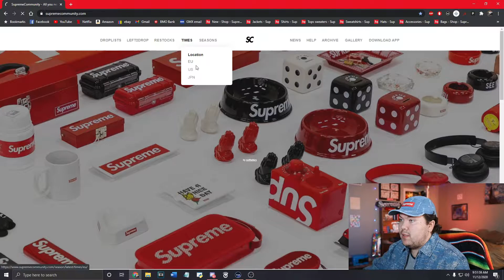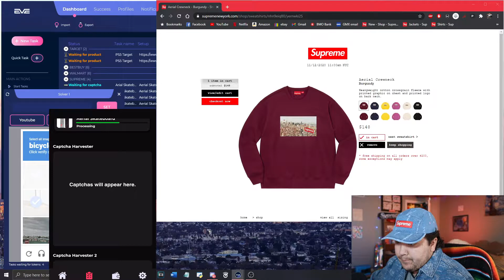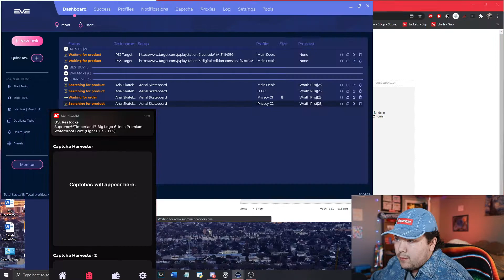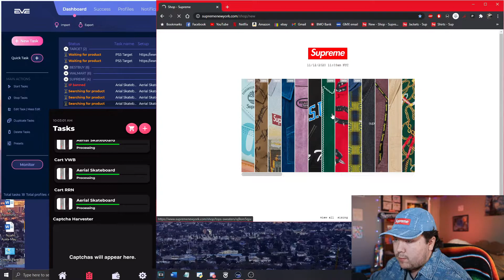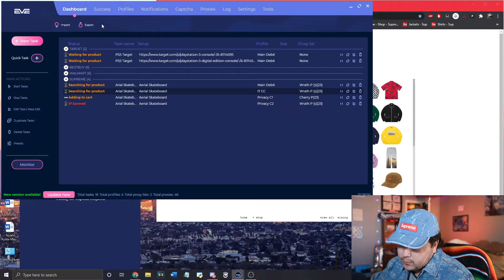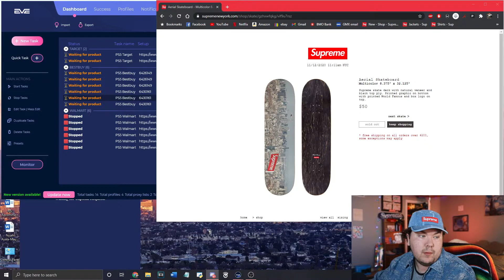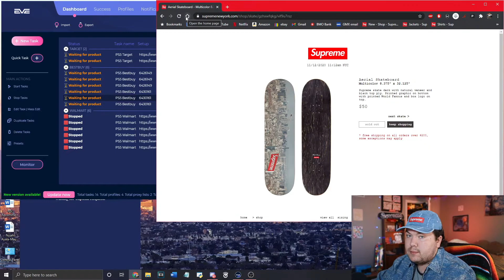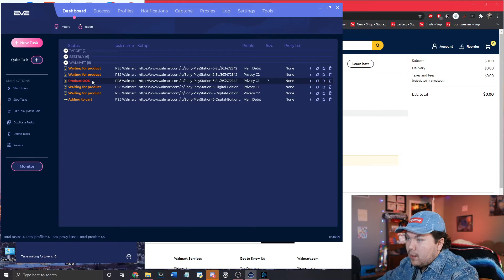Supreme Week 12 + PS5 Live Cop!! Manual Vs Bot!! Did We Catch A W!!!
YOOOO Whats is good everybody. We got another live cop coming your way!! And we dont just got a supreme live cop in this video, but we will be going for a ps5 even though I already managed to secure one.

I appologize for uploading kind of late, my editing software was messing up so it took a while to actually get this video ready.

Also when I was editing the video I was able to catch a couple restocks with SwiftSole, A Aerial Skateboard and an aerial crewneck for the personal.

As Always guys stay hyped and much love to you all... PEACE!!!